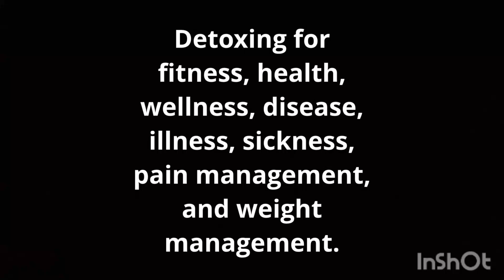ENEMA FOR FEMALE, MALE (FERTILITY BOOSTING, INFERTILITY).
TAGS.
advanced yoga, basic yoga, beginner yoga, intermediate yoga.
man, men, woman, women, unisex.
CHANNEL DESCRIPTION:
MY DAILY YOGA ROUTINE:
MY YOGA BULB ENEMA KIT:
* 60 ml to 90 ml bulb enema latex free.
* 120 ml to 240 ml bulb enema latex free.
MY YOGA COMPRESSION CLOTHES:
* Compression leggings.
* Compression pants.
* Compression shirts.
* Compression shorts.
* Compression socks.
* Compression tights.
* Compression underwear.
MY YOGA EQUIPMENT:
* 1 Yoga mat (6 mm or 1/4 in minimum).
* 2 Yoga bolsters or pillows (optional).
* 4 Yoga blocks (optional).
* 1 Yoga strap (optional).
MY ENEMAS AND MY SUPPOSITORIES:
NOTE:
* I use cleansing water enemas before doing my coffee enemas, herbal enemas, tea enemas, and oil enemas.
1. MY ENEMA FREQUENCY:
* Daily or as needed.
2. MY ENEMA RECIPES:
NOTE: Use a coffee press to brew the coffee or tea.
* HERBAL ENEMAS: 120 ml to 240 ml filtered water and organic herbs.
* TEA ENEMAS: 120 ml to 240 ml filtered water and organic tea.
3. MY ENEMA TEMPERATURE:
* 98° F to 99° F.
4. MY ENEMA POSITIONS:
5. MY ENEMA RETENTION:
6. MY ESSENTIAL OIL SUPPOSITORIES:
6A. HOW TO MAKE SUPPOSITORIES:
7. MY ENEMA AND SUPPOSITORY LEAKAGE PROTECTION: For men and women, wear a unisex incontinence pad, unisex sanitary napkin or unisex sanitary pad. Use a water-resistant bed pad during the night or to lay on when doing the enemas.
8. OPTIONAL: Yoga mat (6 mm or 1/4 in thick minimum) to lay on the floor when doing the enemas.
TOXIC BODY SYMPTOMS:
* Acne.
* Allergies.
* Anxiety.
* Arthritis.
* Bad Breath.
* Blackheads.
* Bloating.
* Body Odor.
* Body Pain.
* Brain Fog.
* Brittle Hair.
* Brittle Nails.
* Candida.
* Colds.
* Constipation.
* Coughing.
* Depression.
* Diarrhea.
* Dizziness.
* Eczema.
* Fatigue.
* Fibromyalgia.
* Flatulence.
* Hair Loss.
* Headaches.
* Hives.
* Hormone Imbalance.
* Infertility.
* Inflammation.
* Insomnia.
* Joint Pain.
* Menstrual Cramps.
* Menstrual Pain.
* Migraines.
* Muscle Pain.
* Nasal Congestion.
* Nausea.
* Parasites.
* PCOS.
* Period Cramps.
* Period Pain.
* Pimples.
* Psoriasis.
* Rosacea.
* Runny Nose.
* Shingles.
* Sinus Congestion.
* Skin Rash.
* Sneezing.
* Sore Throat.
* Uterine Fibroids.
* Viruses.
* Vomiting.
* Weight Gain.
* Whiteheads.
THE END.